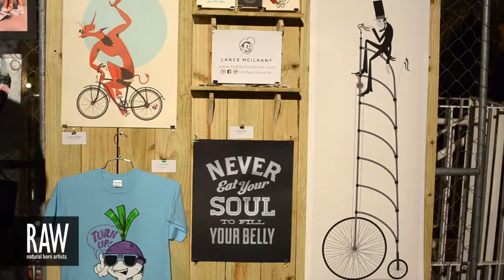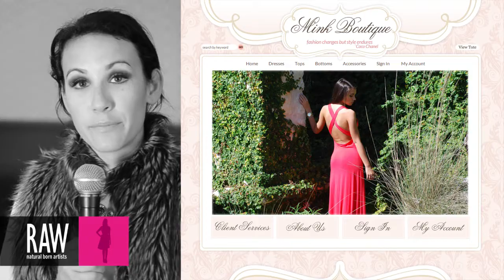MINK BOUTIQUE at RAW:Austin Encompass 10/17/2013